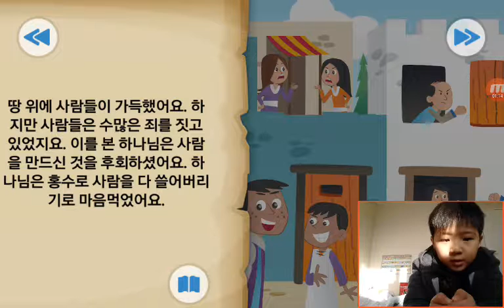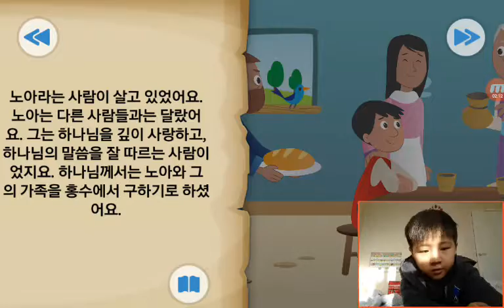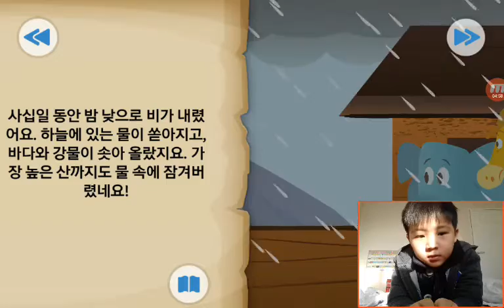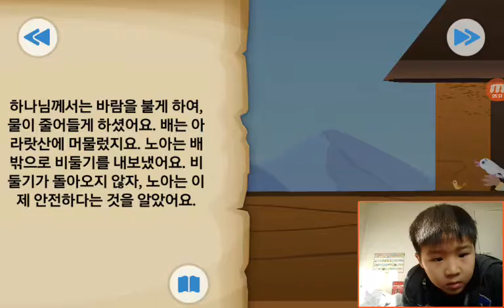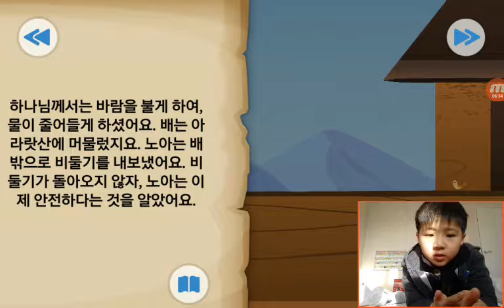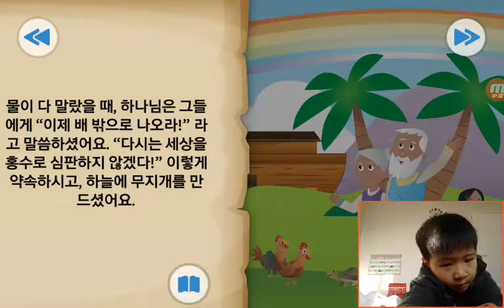‹Kids›Soo：BibleStory‹성경이야기› 한쌍 – 노아와 홍수